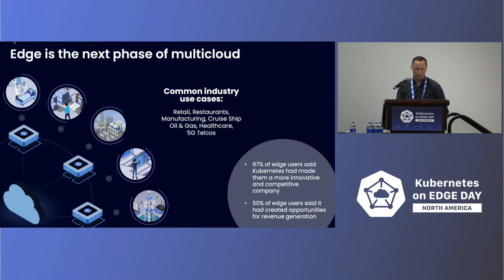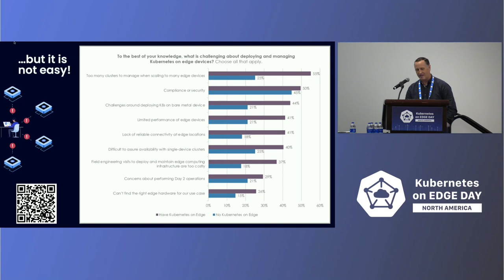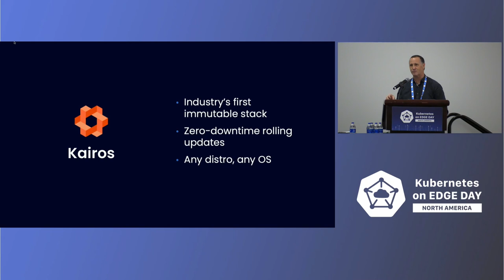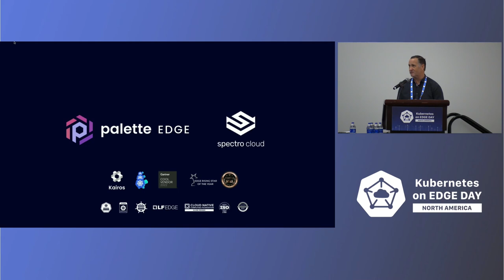Keynote: Time to Unlock the Edge Potential at Scale - Jeremy Oakey, Spectro Cloud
Today, one in three organizations that use Kubernetes in production, are also deploying at the edge! And they are already reaping the benefits: competitive advantages and new revenue streams through exciting brand-new use cases. While adoption is only going up, security and scale are still the top challenges. So... what's next for edge to work? In this session, Jeremy Oakey, Spectro Cloud's VP of Field Engineering will walk through some fresh data and adoption trends from production edge deployments, as well as cover the community-driven innovation that will clear the path for edge to become mainstream.